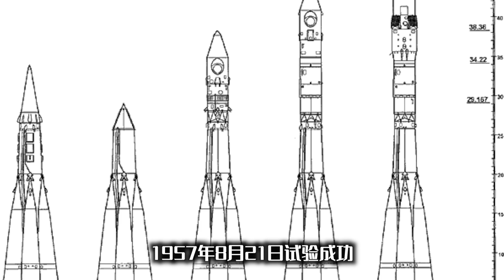【雨咸】 太空竞赛使人类首次飞入太空，而这些还要归功于德国的火箭研发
太空竞赛是的美国苏联首次飞入太空
最终美国人阿姆斯特朗
成为第一个登上月球的人类
而这一切还要归功于德国的火箭研发
太阳系系列月球篇太空竞赛
【成为频道会员】
【其他频道】
【拍摄设备】
NIKON Z50 15-35镜头
IPHONE 12 256G
三星Galaxy Z Fold2 5G
【剪辑软件】
Final Cut Pro X